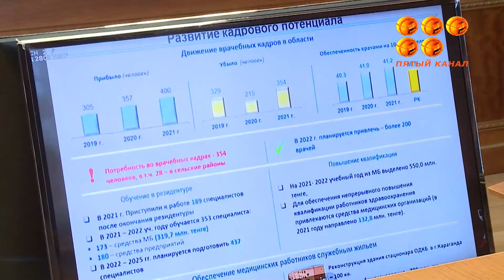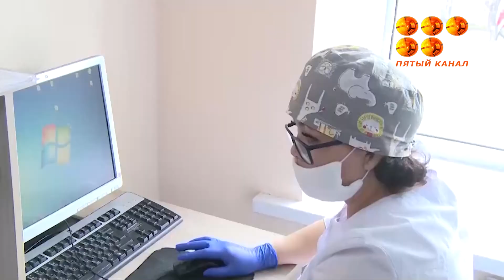Екі жүзге тарта түлек ауыл мектептеріне қызметке кетті.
Биылғы жылы педагогикалық мамандықтар бойынша 1350-ге жуық жас маман даяр болады деп күтілуде. Облыс әкімдігінде өткен жиналыста білім саласы кадрларының кәсібилігін арттыру және оларды әлеуметтік тұрғыдан қамтамасыз ету мәселелері талқыланды.